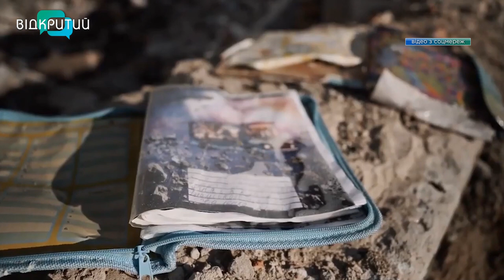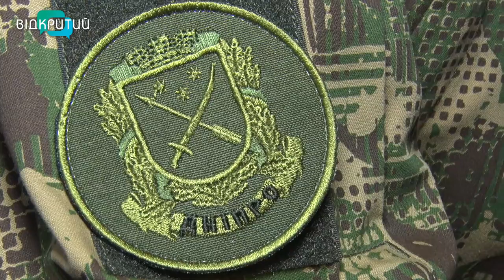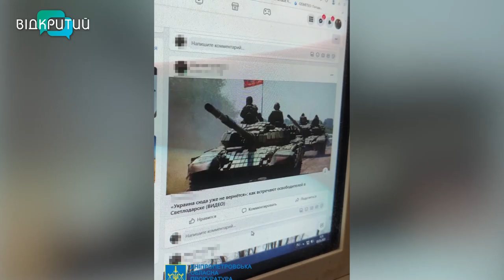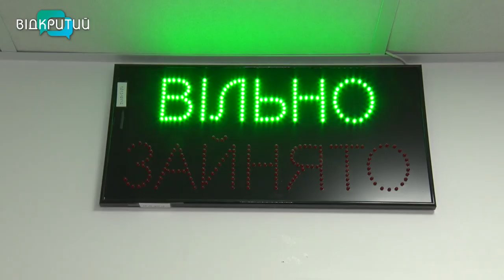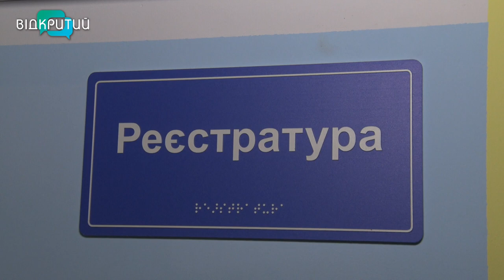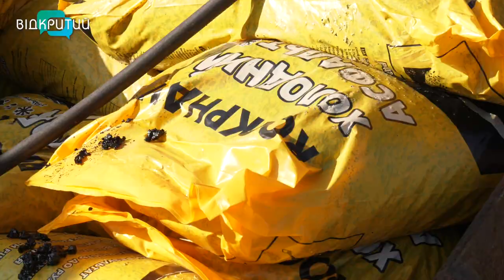🔵Новини OPEN NEWS від 23 лютого 2023 року 18:15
Мешканцям Павлограда, які втратили будинки через ракетний удар рф, виплатять компенсації

Начальника відділення персоналу штабу військової частини підозрюють у хабарництві

Кожен сміттєвоз підприємства  “Екологія-Д” оснастять GPS-навігацією